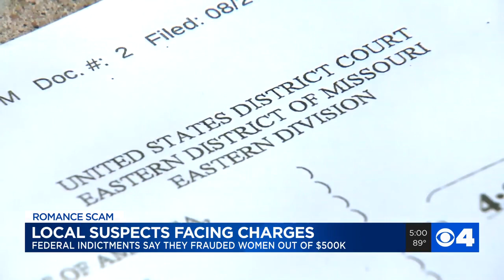3 accused of 'romance scam' aimed at older women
Court documents say the suspects pretended to be high-ranking military officers deployed overseas and expressed romantic interest in women ranging in age from 45 to 82.